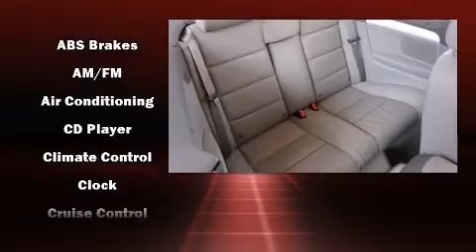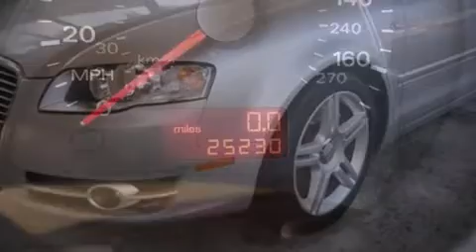2008 Audi A4 Cabriolet CVT 2.0T FrontTrak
Mercedes-Benz of Melbourne and Porsche of Melbourne
509 E. NASA Blvd.

You can expect a lot from the 2008 Audi A4. This 2 door, 4 passenger convertible has just over 25,000 miles! Audi made sure to keep road-handling and sportiness at the top of it's priority list. It features an automatic transmission, front-wheel drive, and a 2 liter 4 cylinder engine. A turbocharger is also included as an economical means of increasing performance. All of the premium features expected of an Audi are offered, including: 1-touch window functionality, a trip computer, automatic temperature control, heated door mirrors, a power convertible roof, power windows, and remote keyless entry. Audio features include a CD player with MP3 capability, steering wheel mounted audio controls, and 9 speakers, providing excellent sound throughout the cabin. Audi ensures the safety and security of its passengers with equipment such as: dual front impact airbags, knee airbags, integrated roll-over protection, traction control, brake assist, ignition disabling, and 4 wheel disc brakes with ABS. Electronic stability control stands out as a technologically savvy innovation, keeping you better connected to the road. We offer competitive pricing, and the area's best shopping experience. Please don't hesitate to give us a call.